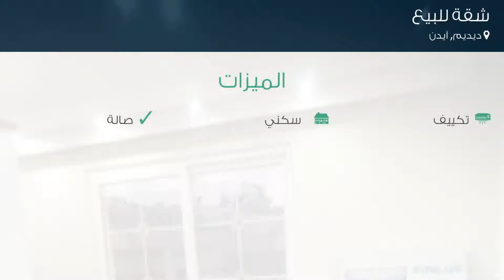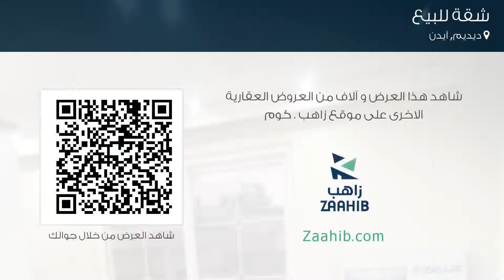شقة للبيع في شارع 15 - سوكاك, ديديم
تفاصيل العرض:-

رقم: 3776327

ميزات:-

3 الغرف, 1 غرف أخرى, 2 عدد دورات المياه, 3 عدد الأدوار, 2011 سنة البناء, تكييف, سكني, صالة